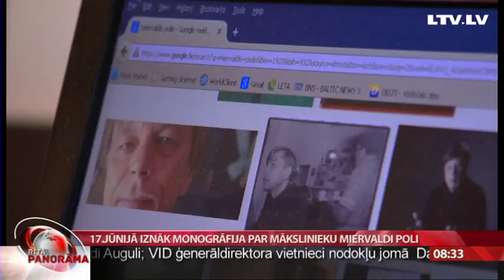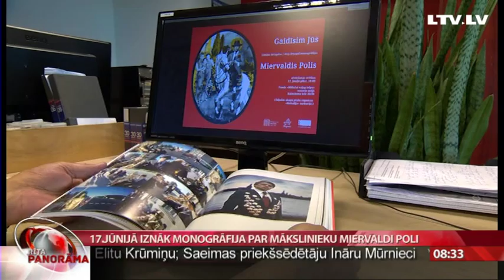17. jūnijā iznāk monogrāfija par mākslinieku Miervaldi Poli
“Stils-tas esmu es”. vai -”Par mani izcilāki ir tikai daži”,vai arī- „Es esmu rokpelnis, jo maizi pelnu ar rokām”. Šie apgalvojumi pieder māksliniekam Miervaldim Polim, kurš pazīstams kā izcils sava aroda meistars, smalks estēts un dzīves baudītājs. Tieši šodien klajā nāk amerikāņu mākslas zinātnieces Eimijas Brizgelas monogrāfija par mākslinieku, jo Polis ir nozīmīga figūra ne tikai Latvijas kontekstā, un šī grāmata ir tikai sākums mīklas - Miervaldis Polis atklāsmei. Jāpiebilst, ka Miervaldis Polis tiek dēvēts arī par latvijas „galma gleznotāju”, jo gleznojis prezidentu, pilsētas mēru un citu sabiedrībā pazīstamu cilvēku portretus.